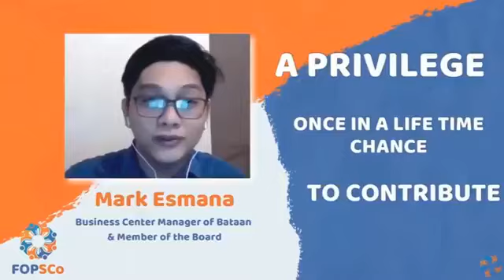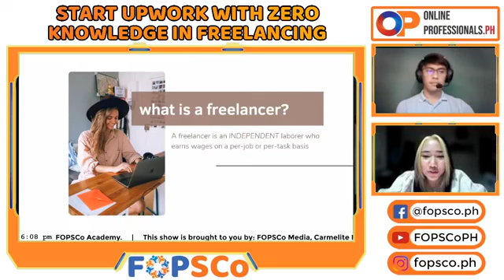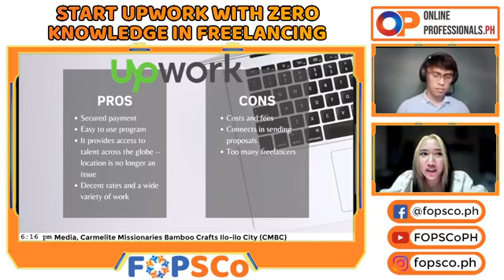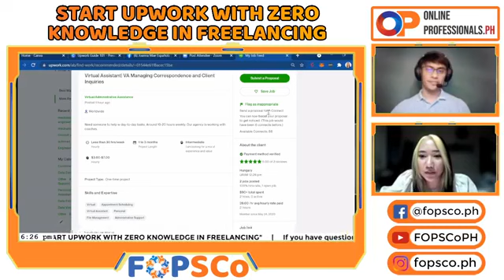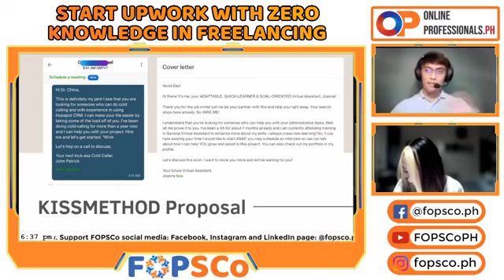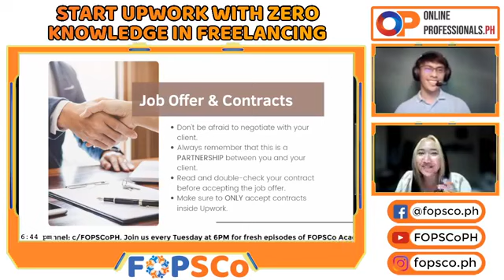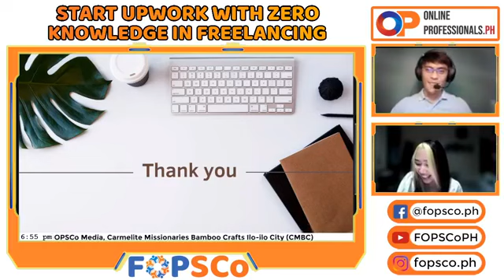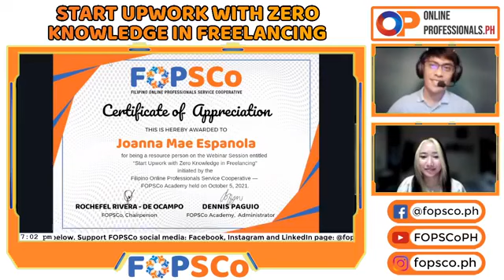Start Upwork with Zero Knowledge in Freelancing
oanna Mae Espanola is a Philippine-based freelance virtual assistant. She started her freelancing journey last December 2020 and her goal is to learn more about herself. She is a full-time employee working as an Operations Agent in a Forex broker company.

Finding jobs on Upwork is a great way to start your online job career. But having zero knowledge in the online freelancing industry can be both exciting and frightening at the same time. But in Joanna's case, she took the risk.